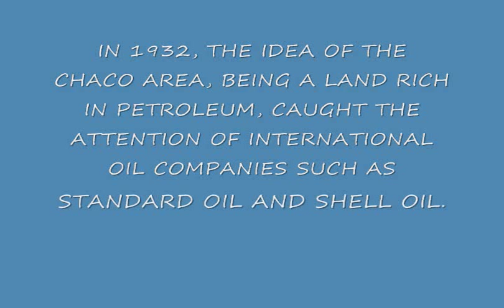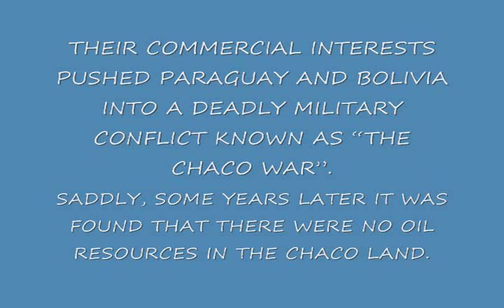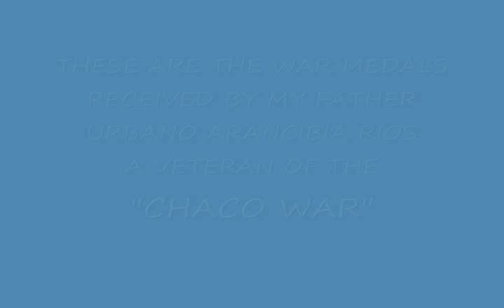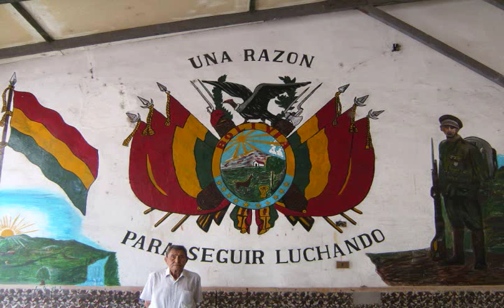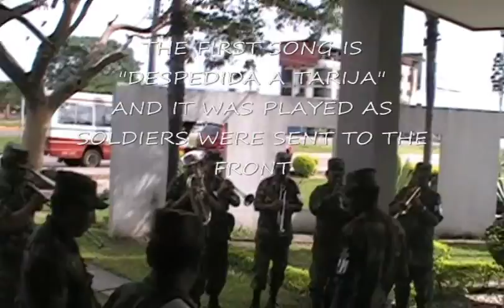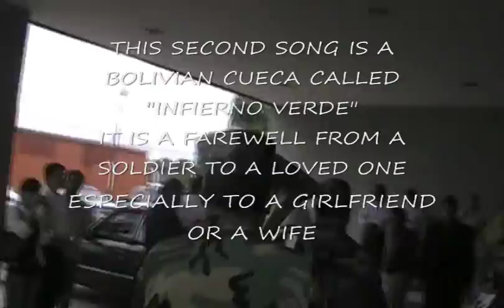MY DAD, A BOLIVIAN VETERAN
MY GRATITUDE TO THOSE BOLIVIAN VETERANS, WHO GAVE THE BEST YEARS OF THEIR LIVES IN THE CHACO WAR TO PRESERVE THE INTEGRITY OF OUR MOTHER LAND BOLIVIA.
MY FATHER URBANO ARANCIBIA RIOS FOUGHT IN THE BATTLES OF: LA CHINA, TEZEN, CAMPO JURADO, CAMPO SANTA CRUZ, CAÑADA STRONGEST, PUERTO HERRAJE, CAÑADA COCHABAMBA, CELINA, CAROSI, IBIBOBO, TARINGUITA, TARAIRI, Y SECTOR VILLAMONTES.
HE SERVED IN THE DESTACAMENTO TERÁN Y EL REGIMIENTO LOA 4 DE INFANTERIA
The two beautiful background songs are from the CD Amistad by Juan Lázaro Méndolas.  The first one is Koyllor and the second is Churito